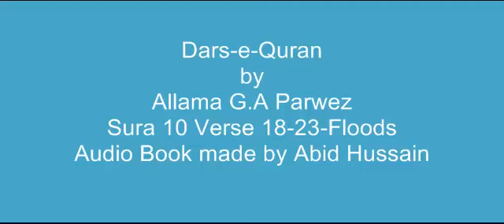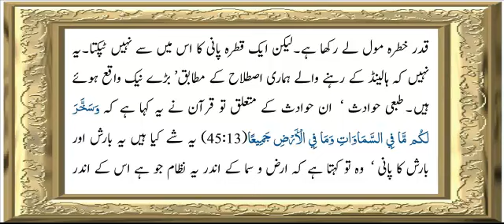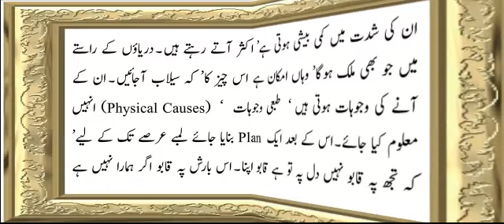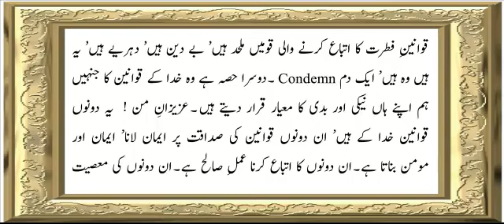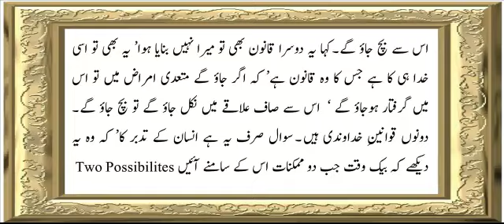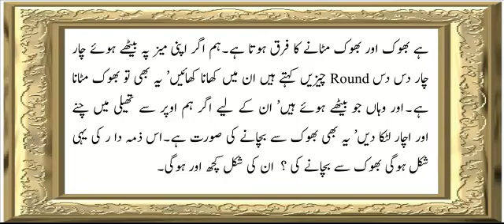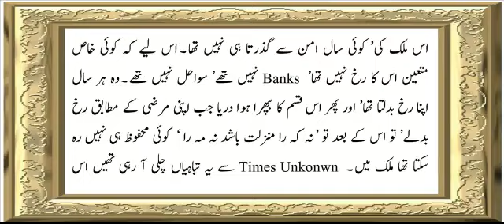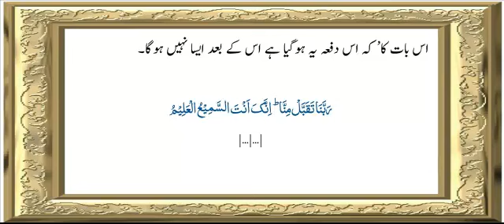Sura 10 Verse 18-23 floods ch 5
Sura 10 Verse 18-23 floods  Chapter 5